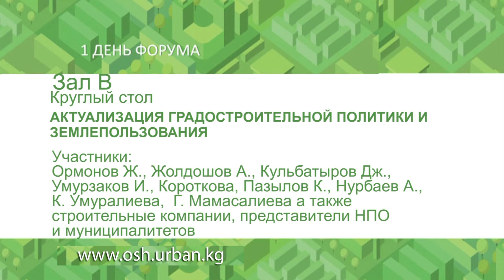Зал В АКТУАЛИЗАЦИЯ ГРАДОСТРОИТЕЛЬНОЙ ПОЛИТИКИ И ЗЕМЛЕПОЛЬЗОВАНИЯ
Ош Урбан Форум 2015
Актуализация Градостроительной политики и землепользования